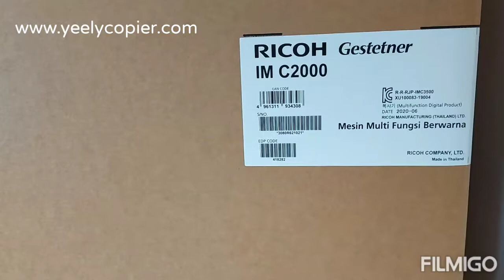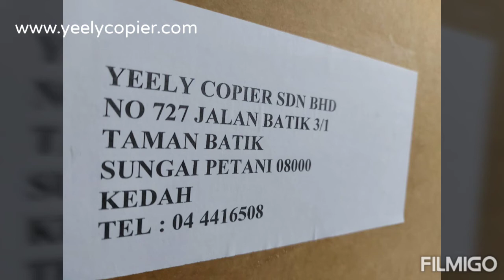The Ricoh IMC Series New Arrival !!!!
The Ricoh IMC Series devices. Advanced capabilities for the office of the future. Available from 20 to a blistering fast 60 page per minute.
Loads applications from the App Store to expand and extend your device.